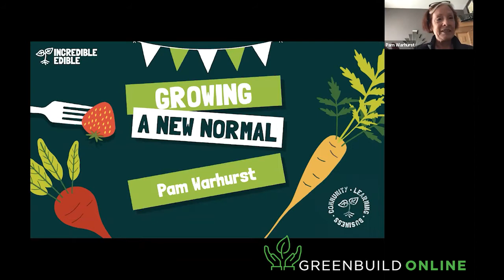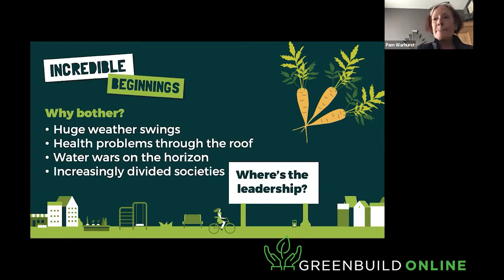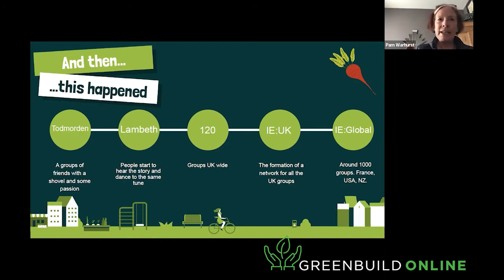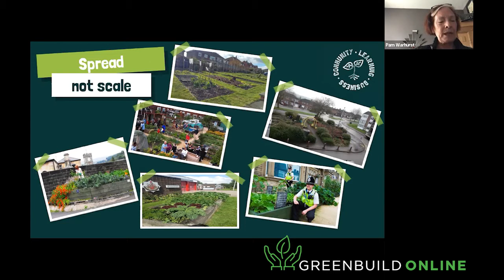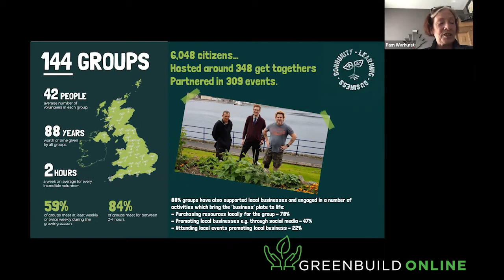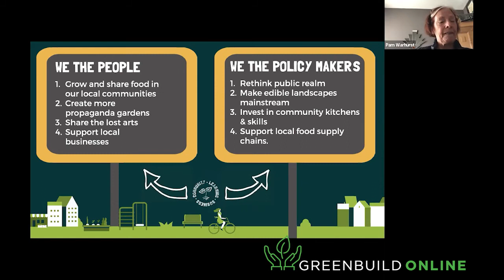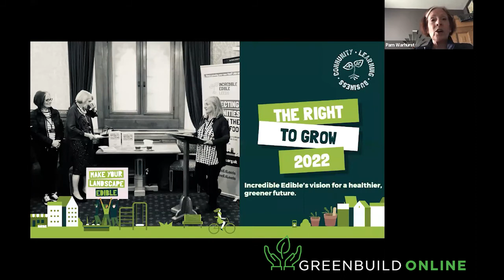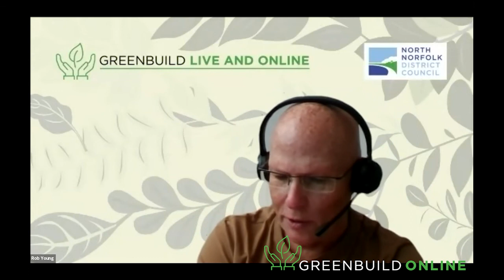GreenbuildOnline - Pam Warhurst & The Story of Incredible Edible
Pam Warhurst, the founder of the Incredible Edible network, talks at GreenbuildOnline about the story of Incredible Edible's creation and growth into a global network and the power of local community initiatives.